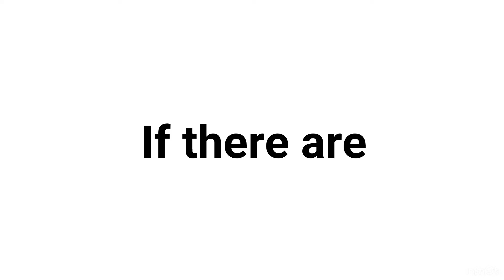Only verified people can comment on this video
Lol I didn’t expect someone would read my description.